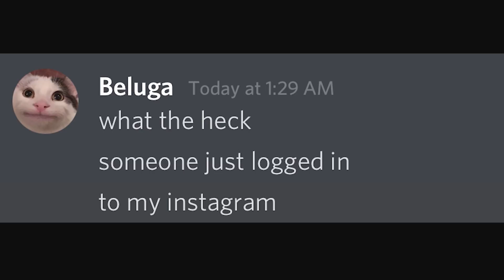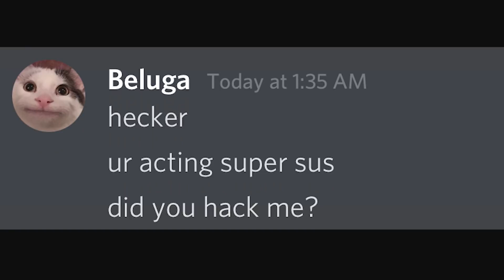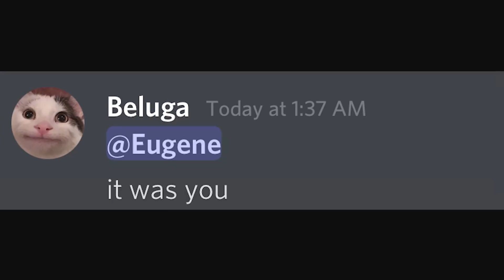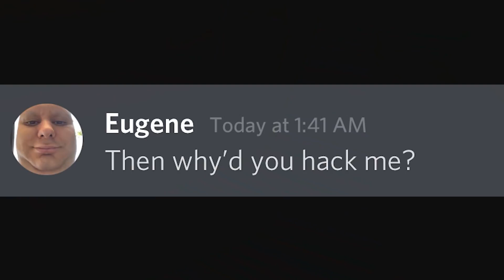When Your Instagram Gets Hacked...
Instagram hackers are the most powerful beings to exist. And if one logs into your account... it's all over.